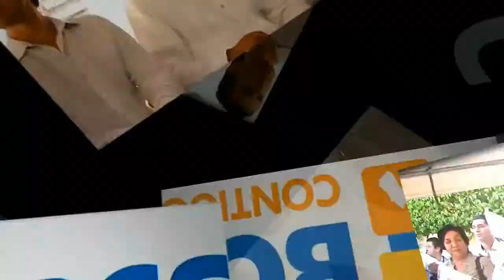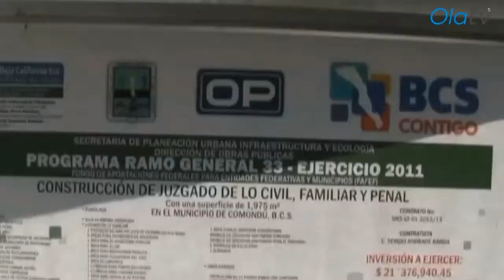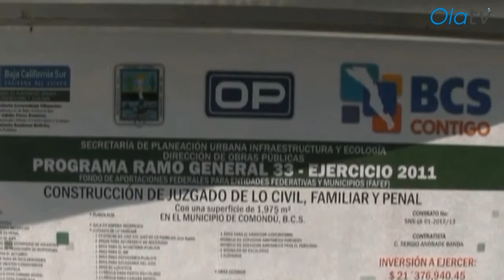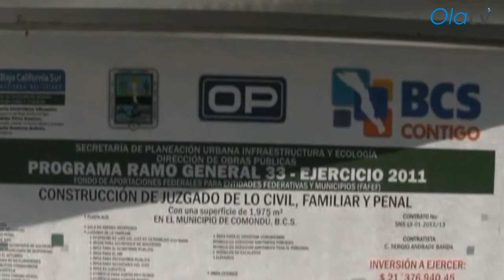Arranca construcción Juzgados Civil, Penal y Familiar en Cd Constitución 1